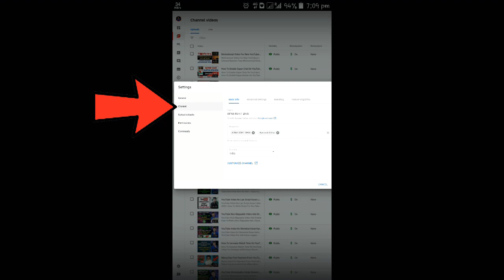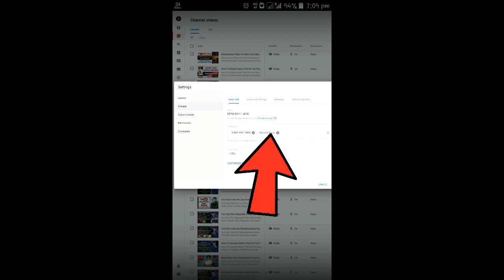YouTube Channel Ko Search Me Kaise Laye | How To Make My YouTube Channel Searchable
●TOPIC COVER :-
1. How to make channel searchable
2. How to make youtube channel searchable
3. YouTube channel first search me kaise laye
4. Channel ko first search me kaise laye
5. How to get youtube channel in first search
6. YouTube channel search list me kaise laye
7. YouTube channel search me kaise laye
8. Channel search me kaise laye
9. Channel search list me kaise laye
Hello Friends 🤗,
I Am Rohit Mahato And Welcome To Our YouTube Family! 😘

About The Channel - You Will Continue To Watch Tech Tips & Tricks, Tech Updates & Online Earning Related Videos On This Channel.

[ Note - Tech Support Are Not Provided On This Email. ]